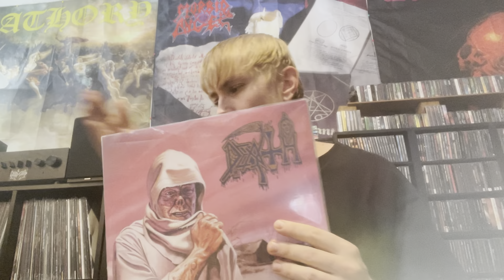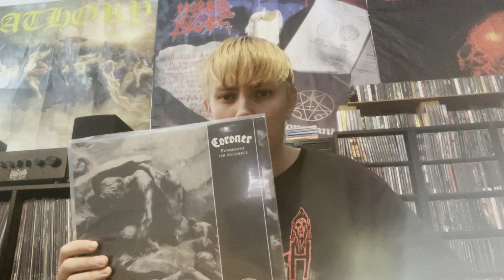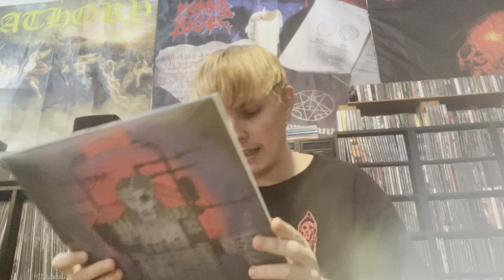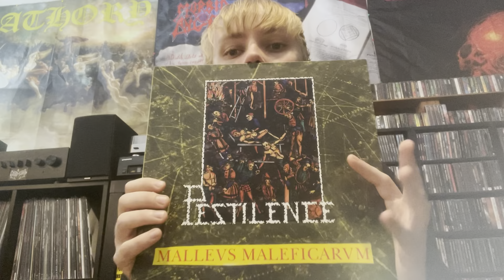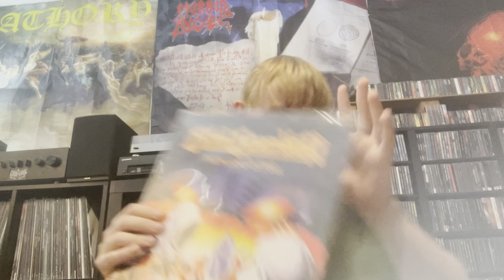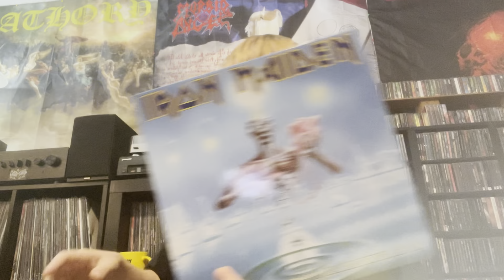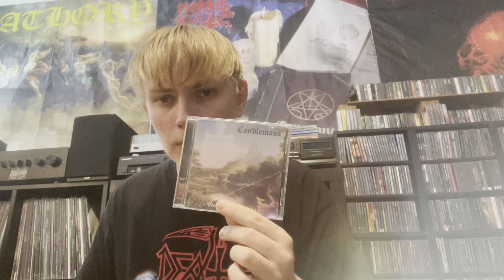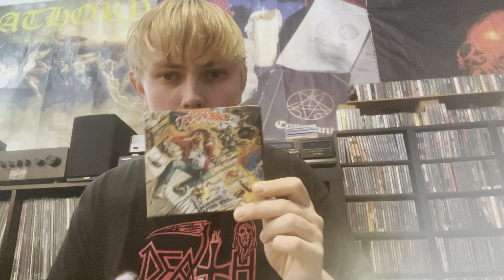Top 10 Albums Of 1988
Got another albums my year video for you this time for 1988. Hopefully yah enjoy.